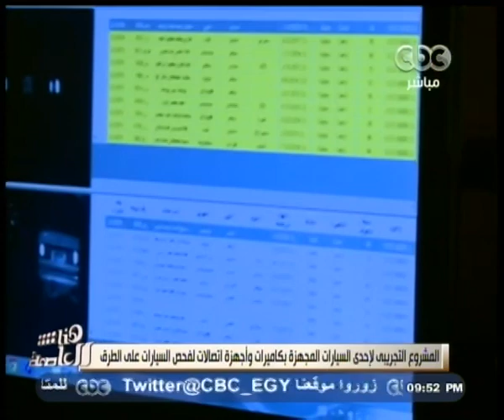هنا_العاصمة | المقدم منير ألبرت: السيارات الجديدة تسجل الأحداث على الطرق ورصد المخالفات